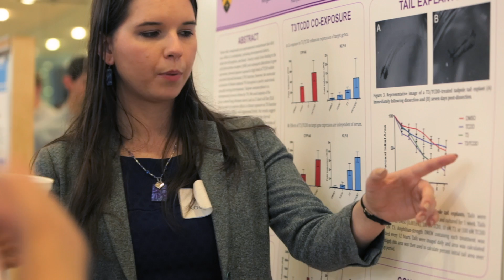Kenyon College: Summer Science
The Kenyon Summer Science Scholars program provides opportunities for students to work in close collaboration with faculty mentors in natural science disciplines as full participants in the processes of creating a research plan, executing a research project, and preparing results for presentation in a public forum. Summer Science Scholars working on the Kenyon campus form a special community, with participants coming together for discussions and social activities. This program is funded by Kenyon College and by support from individual research grants obtained by science faculty. It is open to students working with faculty members in mathematics, physics, chemistry, biology, psychology, archaeology, and biological anthropology. Selections for these competitive awards are made by a committee of faculty members from these disciplines.